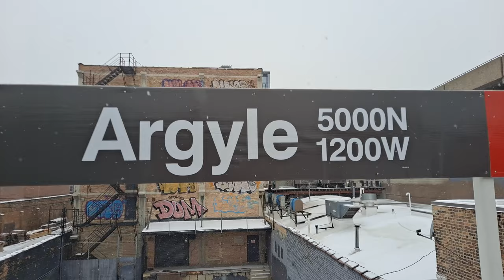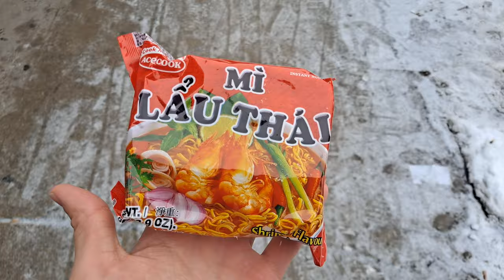Chicago's Hidden Gem Neighborhood (An Asia on Argyle Winter Adventure)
Let's explore the amazing Asia on Argyle together! The Argyle neighborhood in Chicago truly is a hidden gem jam packed with hole in the wall shops, diverse cuisine, asian markets, and unique murals found on every corner. Accompany me on my adventure as we go through Asia on Argyle :)

Have questions about Argyle or Chicago in general? ask them in the comments below!